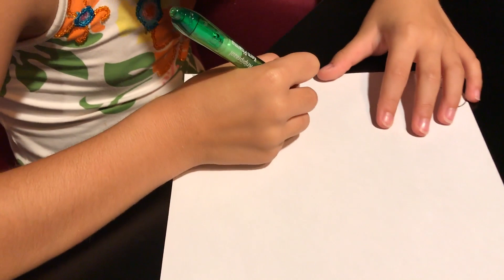Maya' nin Back To School DIY Kalem Kutusu | Bizim Aile Eğlenceli Çocuk Videoları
Maya'nın DIY projelerini siz de biz de çok seviyoruz. İşte "Back To School" kapsamında en son yaptığı kalem kutusu. Gerçekten tahminimden çok daha güzel yaptı.